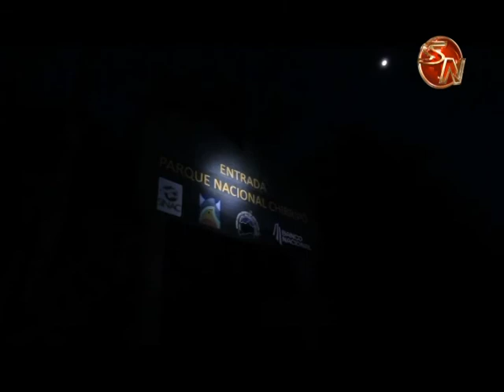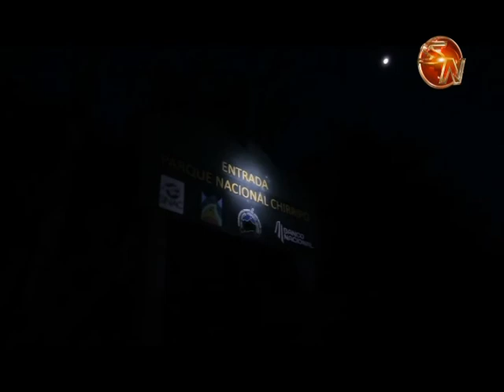Implementan uso del brazalete para evitar turismo ilegal al Parque Nacional Chirripó